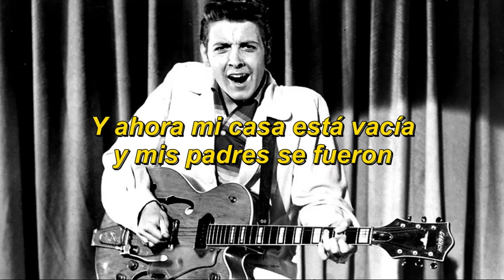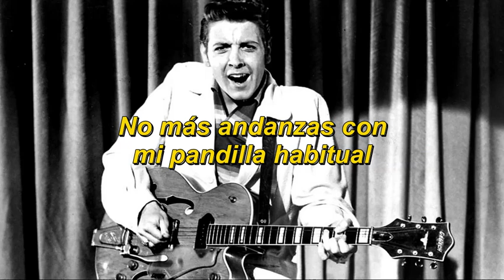Eddie Cochran - C´mon everybody (subtitulado al español)